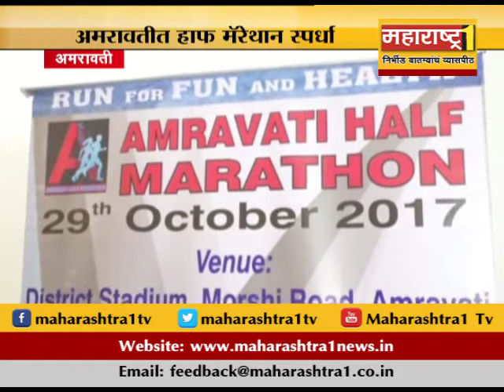अमरावतीमध्ये 1 आॅक्टोबरला हाफ मॅरेथाॅन स्पर्धेचं आयोजन